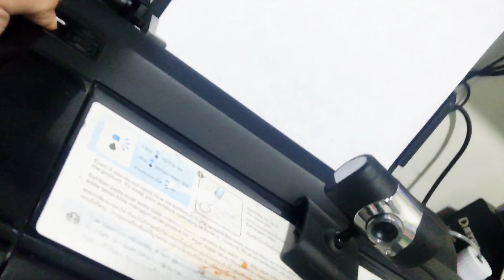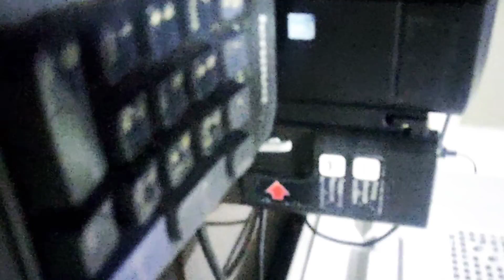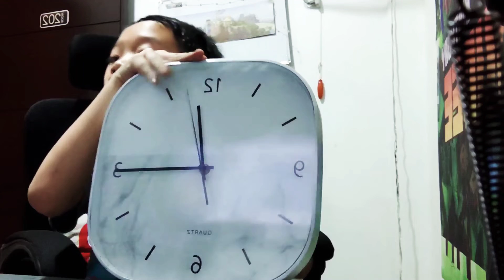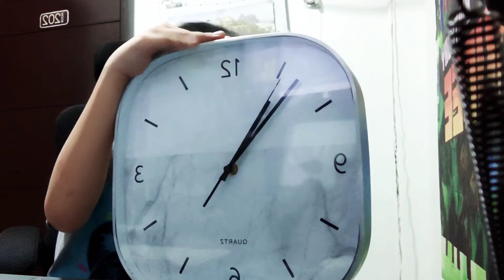Making A Play Button